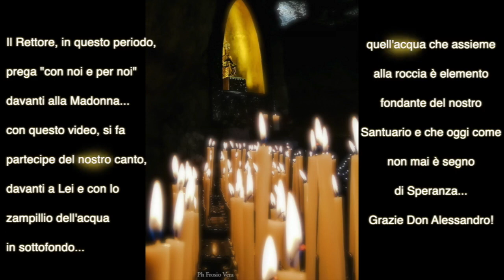Vengo al monte della Cornabusa - Coro in quarantena!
"Vengo al monte della Cornabusa", inno del Santuario della Cornabusa sito in Cepino di Sant'Omobono Terme (BG) - luogo del cuore FAI, cantato dai coristi del Coro ufficiale, in tempo di quarantena.

Video: Ylenia Locatelli
Foto: Vera Frosio
Arrangiamento e Direzione musicale: Samuele Salvi